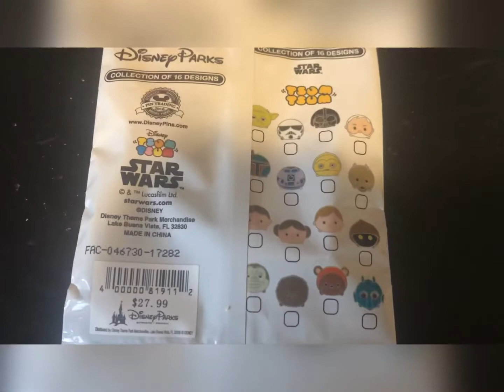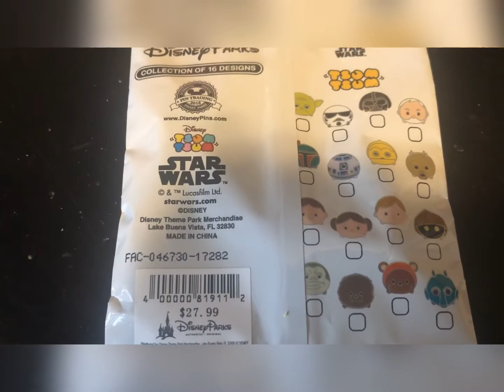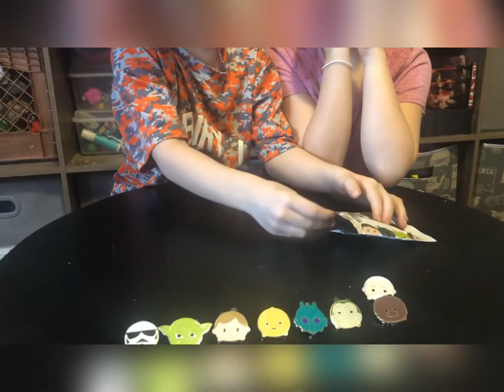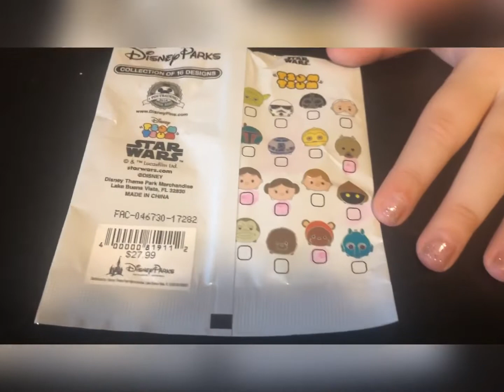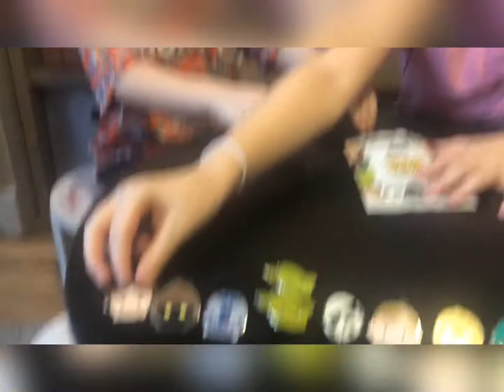100 subscribers a special announcement and Star Wars mystery pins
From the bottom of our hearts thank you to the 100 subscribers! We just like to come on here and have fun and so glad your taking this ride with us!